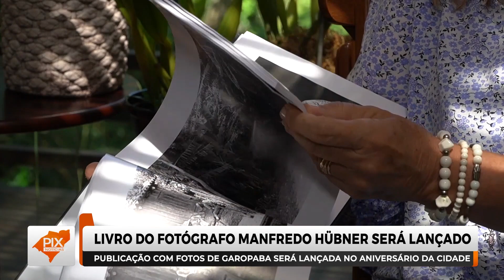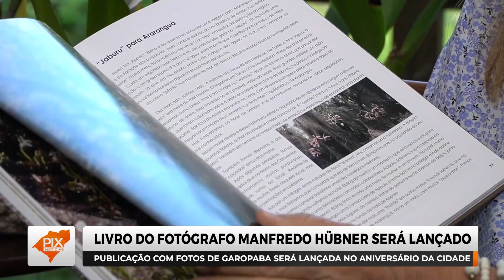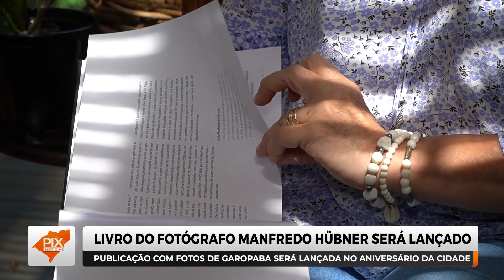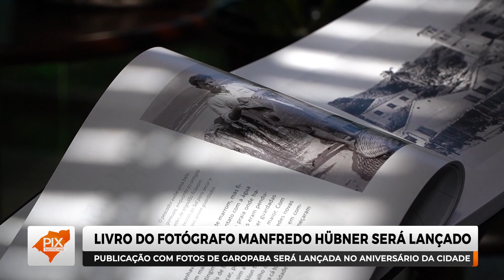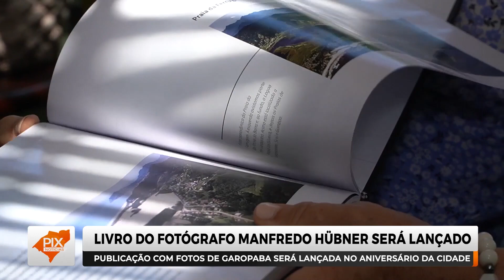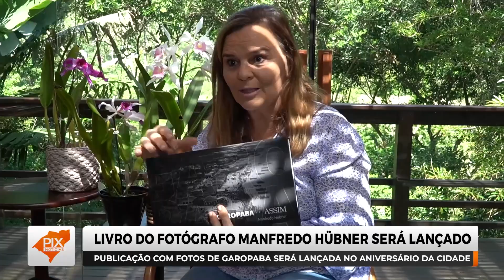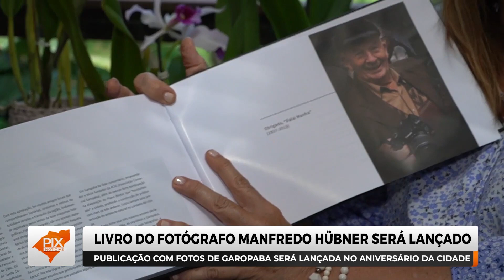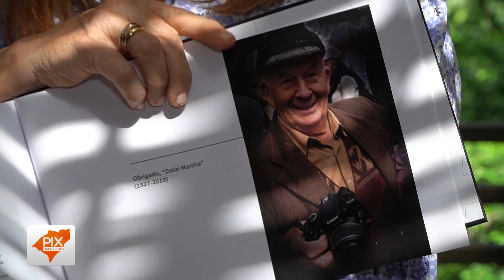Garopaba 61 anos: livro de Manfredo Hübner retrata lente de amor pela cidade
Manfredo Hübner foi militar e fotógrafo que cumpria missões fotográficas pelo Exército. Nas décadas de 60 e 70, recebeu a missão de fotografar o andamento de obras públicas pelo Estado de Santa Catarina, a convite do governador Ivo Silveira. Manfredo chegou até Garopaba e se apaixonou pela cidade, com suas fotos documentou parte da história da cidade. Um livro póstumo com esse trabalho está sendo lançado.

🅿️ℹ️❎
PIX NOTÍCIAS
O telejornal é exibido todo sábado, às 19h na PixTV,